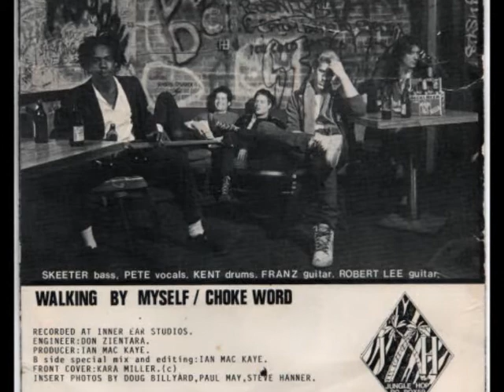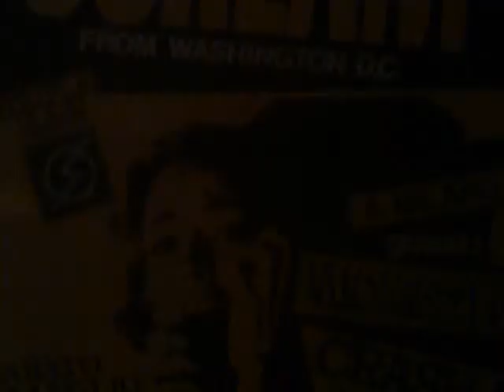Green Eye'd Lady by Scream